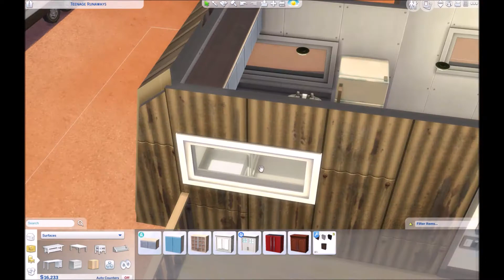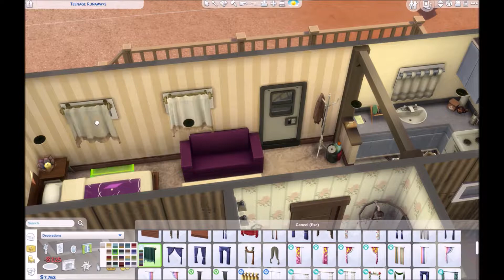Teenage Runaways 💏 - Rundown Trailer : Sims 4 Speed Build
**Read Me**

**Details and link for my gallery if you want to download this or any of my builds are below**

Hey!
Welcome back to another speedbuild video :)
I had so much fun creating this rundown trailer. Got to use some items I never usually use.
I'm thinking about maybe doing an LP with these teenagerunaways could be fun 💁
I hope you enjoyed this video, I love making these so much. And keep watching :)

You can find my builds and CAS families on The Sims Gallery under the EA Account ID : JulieCharbonneau.
Or search